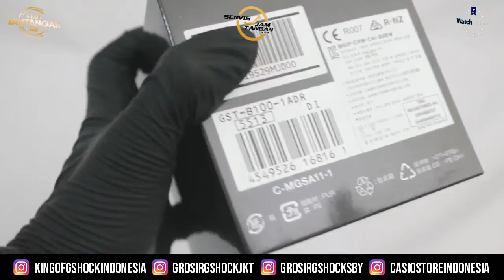UNBOXING JAM TANGAN CASIO G-SHOCK GST-B100-1ADR - JAMTANGANORIGINAL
Hi guys, kali ini kita akan menampilkan casio GST-B100-1ADR

Spesifikasi:
Brand: Casio
Model No.: GST-B100-1ADR
Gender: Men
Movement: Battery

Kunjungi Toko kami The Watch Galleria yang berlokasi di :
Kota Surabaya
1. Ruko Landmark n Shophouses Blok A no.08

Kota Jakarta
1. WATCH GALLERIA JAKARTA, Jl Gereja Ayam No.10C RT.3/RW.3 Pasar Baru Jakarta Pusat

2. Plaza Atrium Lt. GF no 40 Jakarta Pusat